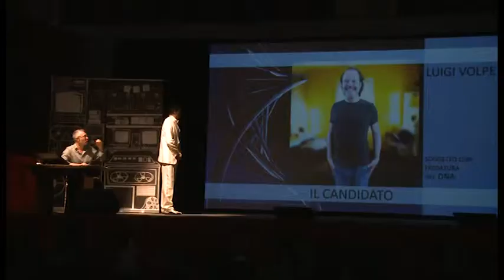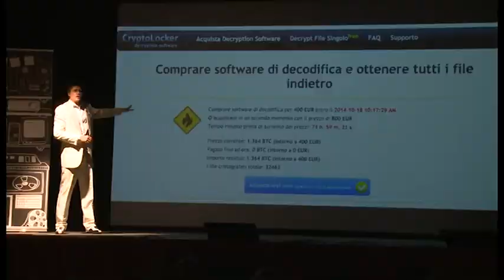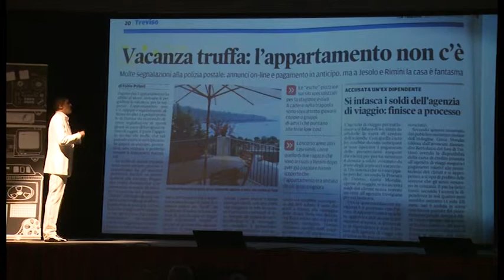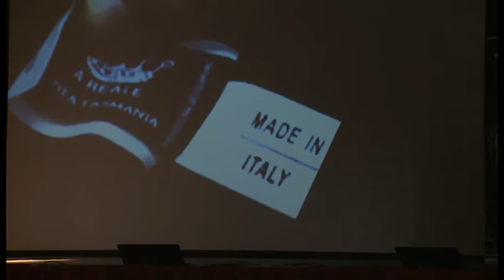19 nov. Rio Solidale Moreno Morello